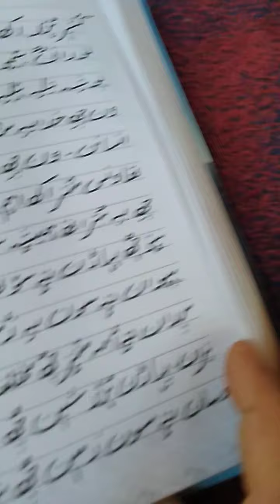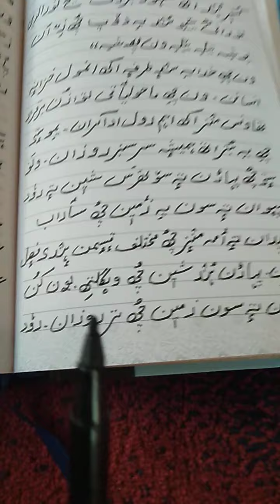junglan hind Faide By Shameema Bano Class6th and 9th Subject Kashmiri